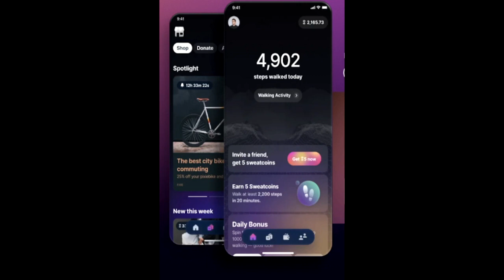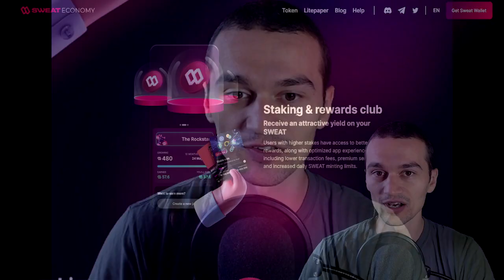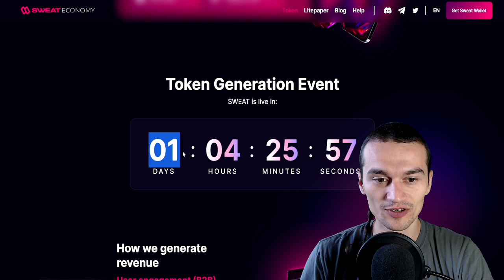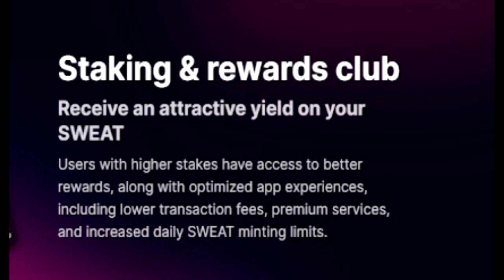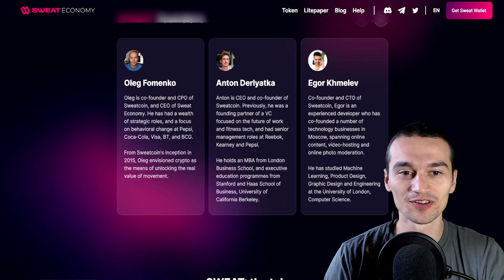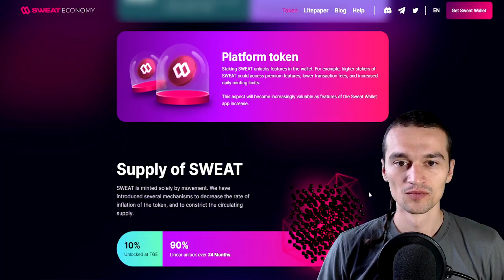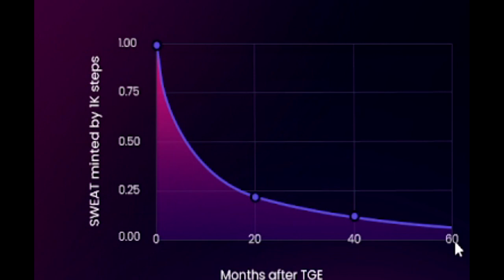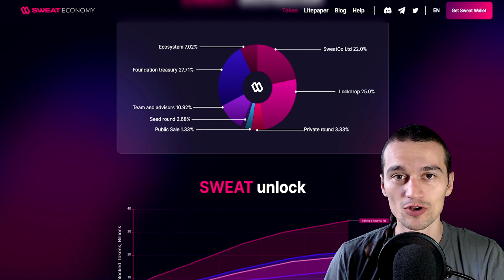SWEAT is Here! All you need to KNOW !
Sweatcoin are introducing their cryptocurrency called SWEAT. All you need to know about SWEAT crypto ( earn by walking )

I'm not a financial advisor !
JOIN COINBASE and earn 10$ once you buy/sell 100$ worth of crypto